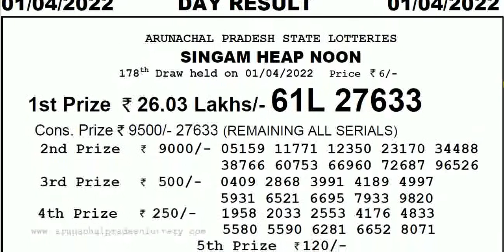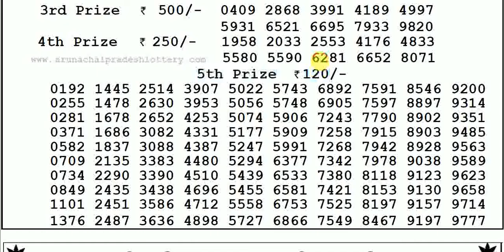Arunachal Pradesh Lottery Sambad 3:00pm 01/04/2022 Day Lottery Result Today Live